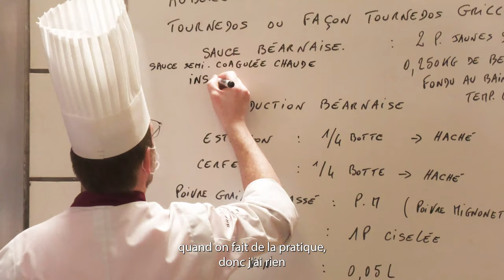LE CAP CUISINE AU CEPROC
Découvrez la formation CAP cuisine en 1 an proposée par la voie de l’alternance au CEPROC.